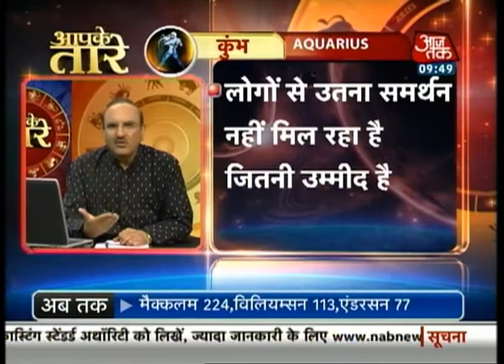Aapke Taare - Aquarius (आपके तारे - कुंभ राशि)